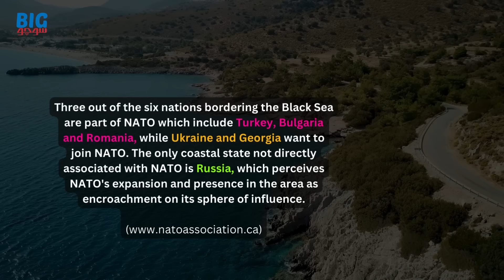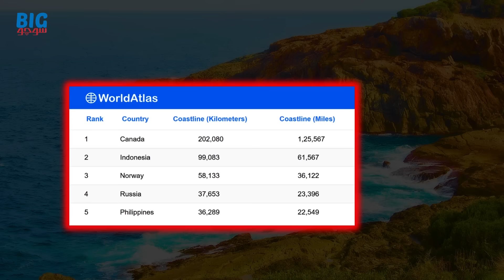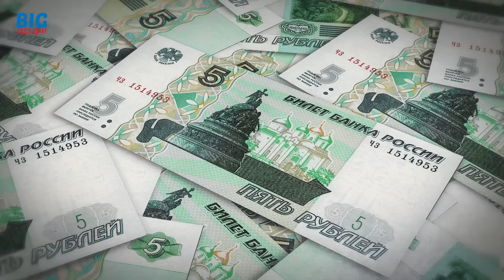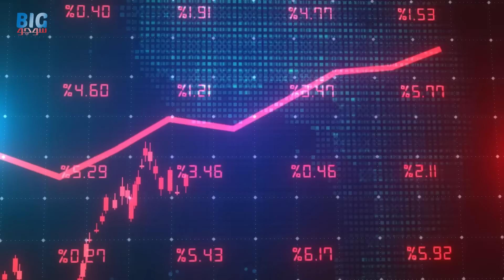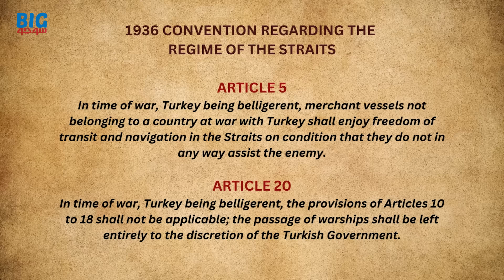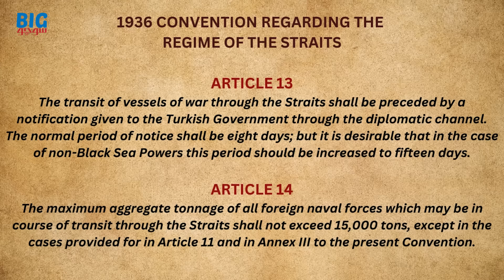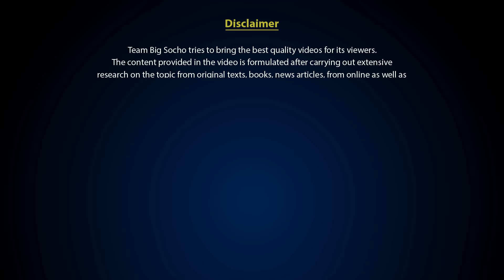Who Controls the Black Sea: Turkey or Russia?